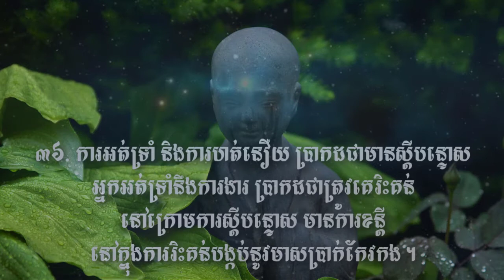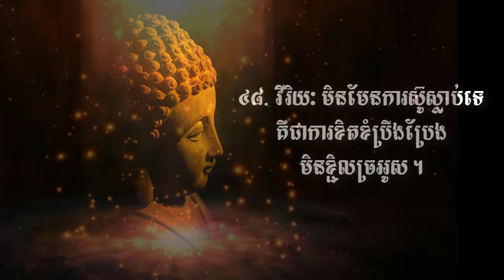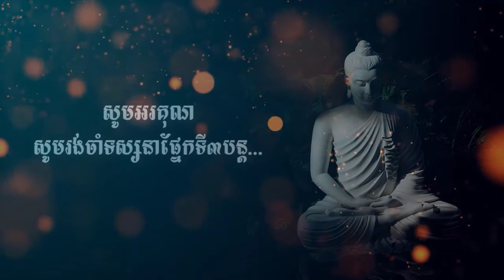ពាក្យអប់រំ១០៨ប្រការ/ផ្នែកទី២ៈ ការងារបានស្ងប់សុខ (Ep. 2)